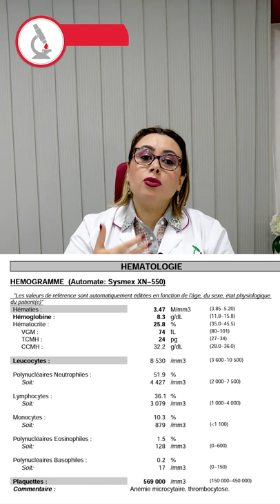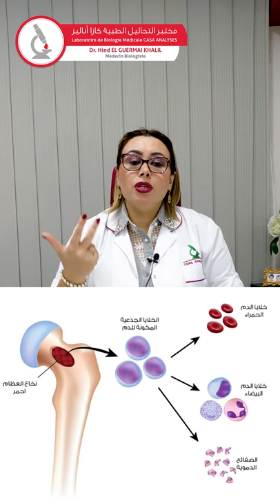شنا هو فقر الدم؟ أعراضه و اسبابه؟ و كيفاش نقراو التحليلة ديال NFS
فقر الدم
 أعراضه و اسبابه؟
 كيفاش نقراو التحليلة ديال NFS
للمزيد من المعلومات
Contactez nous :

Laboratoire CASA ANALYSES, N°1, Angle Avenue Mohamed VI et N°1 Hay Sadni, CP: 20520, Casablanca, Maroc